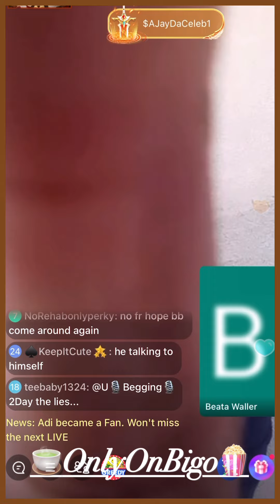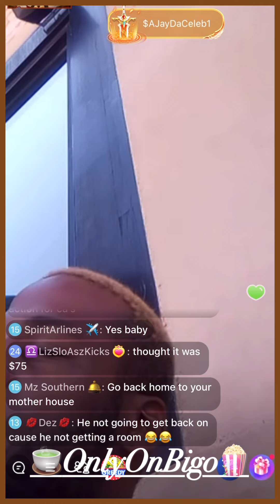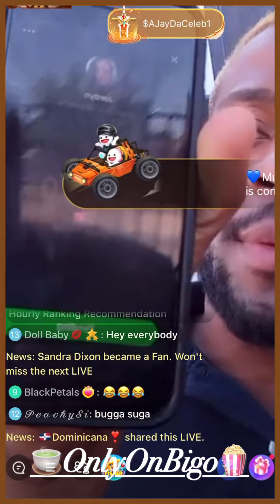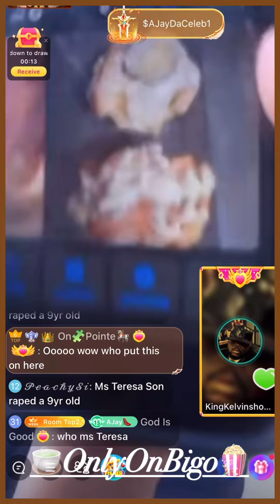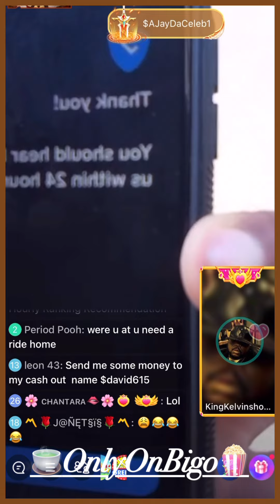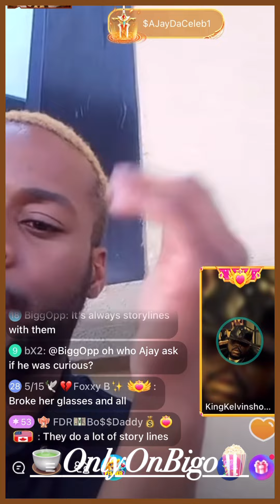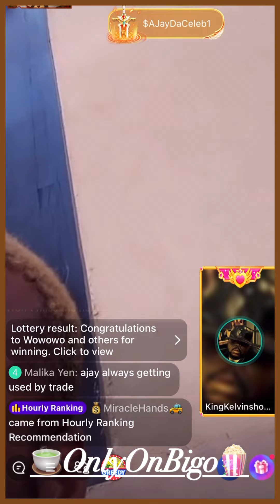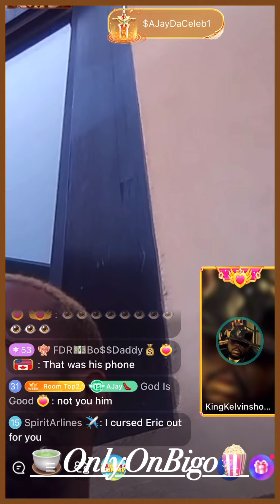Ajay Says He Need 💵 For A Hotel Rm, Uber & Some Popeyes Chicken & More